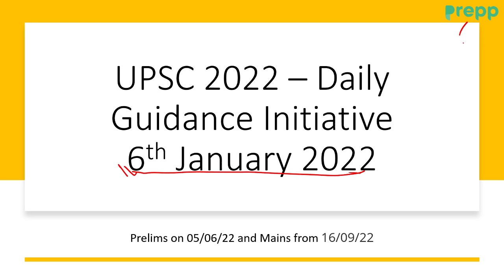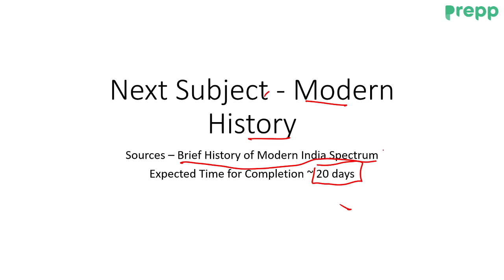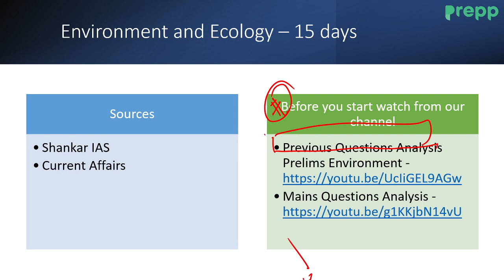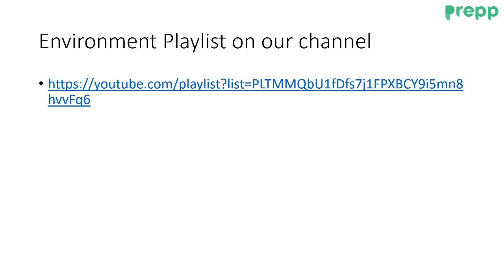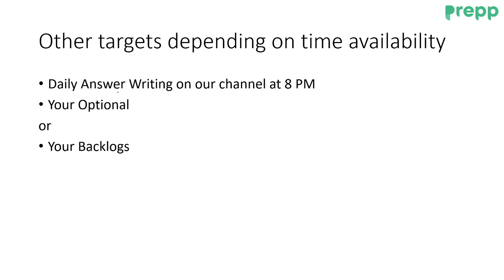Environment - Day 12 | Target UPSC 2022 - Daily Guidance Program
This initiative is specially planned for candidates planning to appear in UPSC CSE 2022 and 2023 examinations. We will be comprehensively covering the entire UPSC 2022 syllabus in 6-7 months through daily targets and will help you with your UPSC 2022 Preparation. This will be an integrated preparation including both Prelims and Mains focussed approach. If you are planning to appear in UPSC 2022 and are confused about where to start preparing for the UPSC exam then this initiative is going to help you a lot.